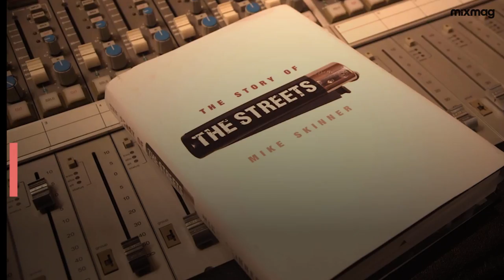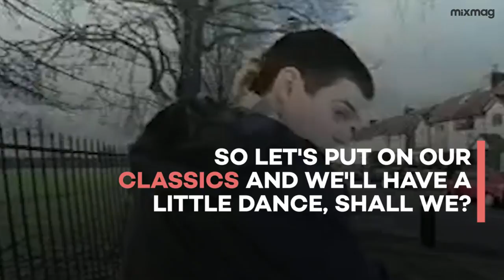THE STREETS: the evolution of Mike Skinner's game-changing project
A short history of Mike Skinner's seminal project The Streets.